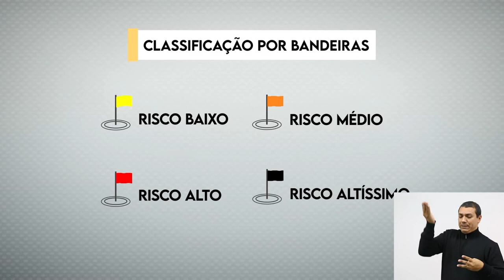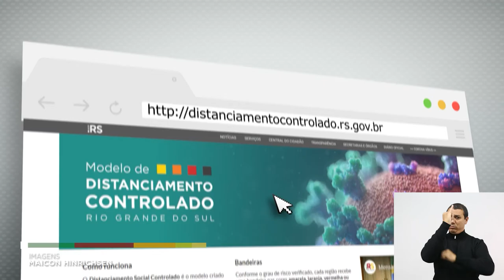Distanciamento Controlado no RS - Episódio 06 - Como as bandeiras trocam de cor - com libras